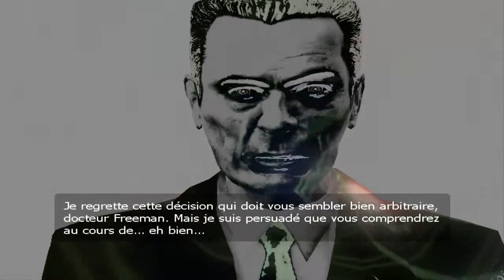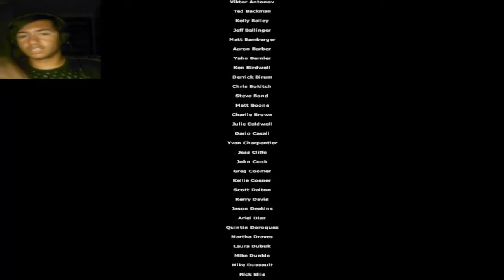Half-Life 2 [Wallace Breen BOSS] ENDING Part 34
Half-Life 2 begins with the G-Man taking Freeman out of stasis and inserting him into a train on his way to City 17, somewhere in Eastern Europe, about twenty years after the Black Mesa Incident. Official sources differ on the actual length of this intermission. A story fragment written by Marc Laidlaw for the development team puts the intermission at ten years,[1] while Half-Life 2: Episode One's website puts this intermission as "nearly two decades" after the end of the events of Half-Life.[2] While Episode One is an earlier source, "twenty years" is probably the more accurate figure since in-game references like the picture of the Vance family in Eli's lab portray Alyx as a small child, no older than 5 years of age.